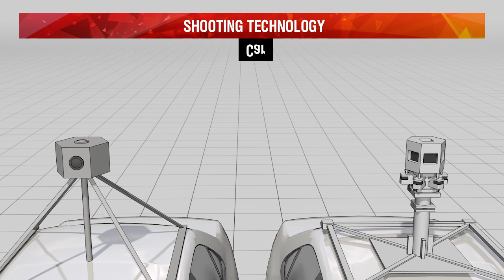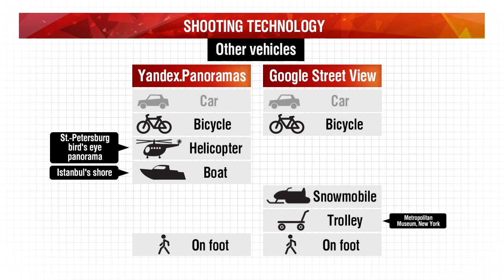Panoramic street views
Panoramic street views technology is known in Russia fron Yandex.Panoramas and Google Street View. The services have improved much since they've been launched — new photo shooting technology appeared, the vehicle park was increased, the coverage map was expanded.
Google Street View has introduced another 200 Russian towns recentry.